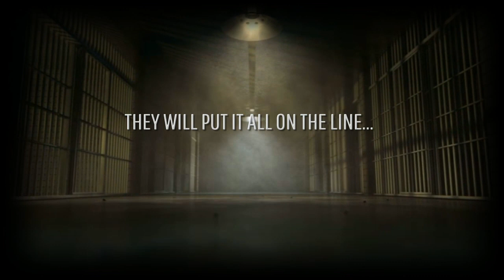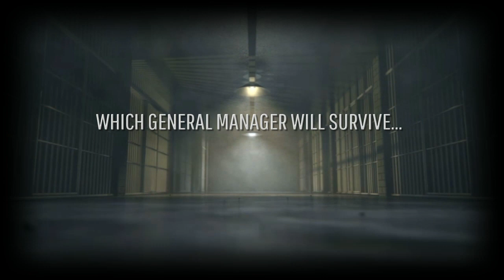"SURVIVOR SERIES PART 1!" WWE 2K19 Ruthless Aggression Era Universe Mode: #07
My WWE 2K19 Universe Mode is based out of the Ruthless Aggression Era complete with the Raw and Smackdown Brand-Split and full rosters between the years of 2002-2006. But of course it wouldn’t be MY Universe Mode without a few twists and turns along the way.